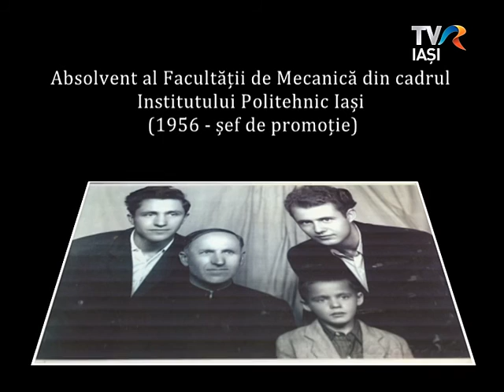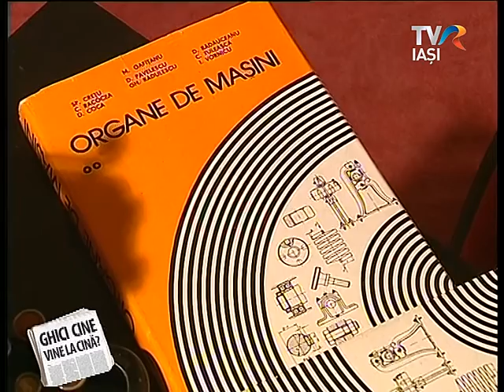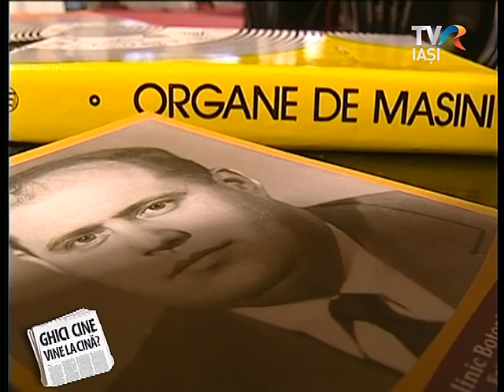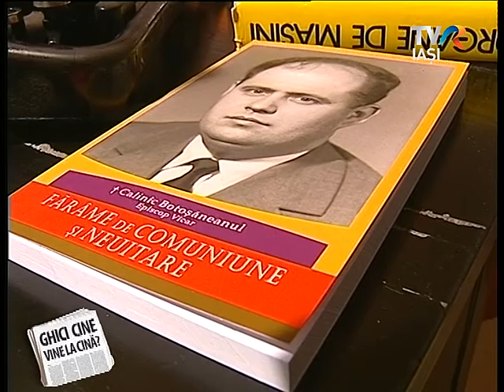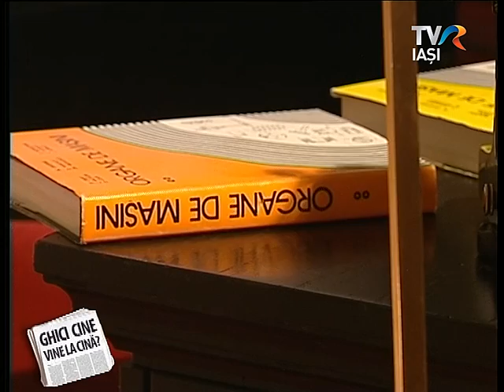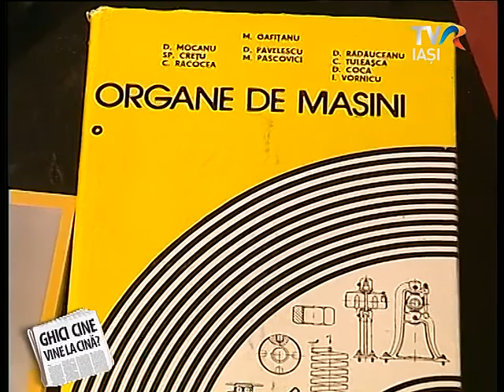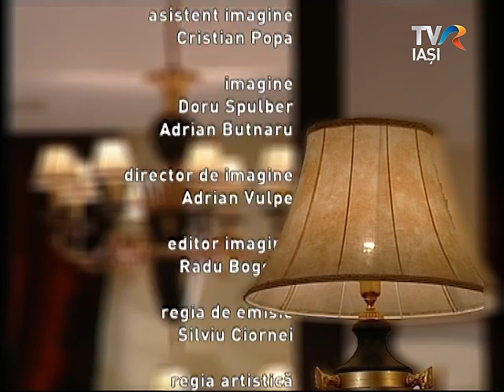Ghici cine vine la cina? - Dumitru Radauceanu